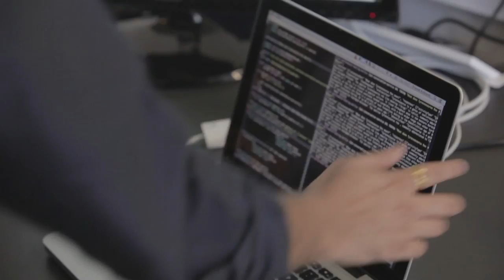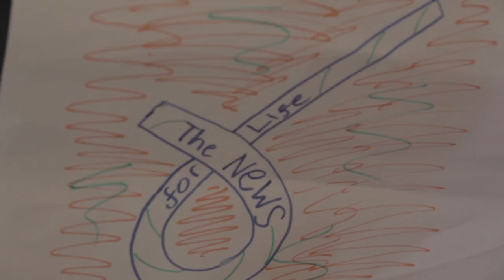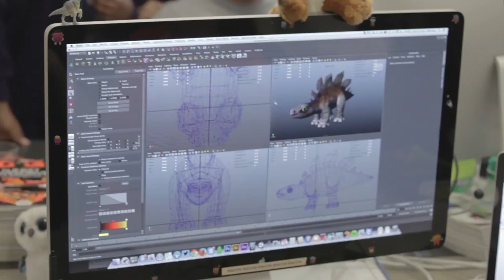INNOTECH NETWORK Appathon UK - Premiered at Innotech 2014 - Kids Learning to Code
What a pleasure to work with Founders for Schools and Kuato Studios - and witness a new generation tackling the app economy in such an amazing way. Their pitches were articulate and compelling.
Do not miss our events---  If you havent been to one yet, you are missing out. We are the link between government, corporate, startup and education. We connect all stake holders in one network: a series of tech policy discussions, potluck dinners, hack nights, videos and relationships that are ensure to help your business succeed.

For more information on how YOU can get involved in our events please

First screened on 14 Oct 2014 at Innotech Summit: Legislating for LulzSec - organised at BAFTA in London.